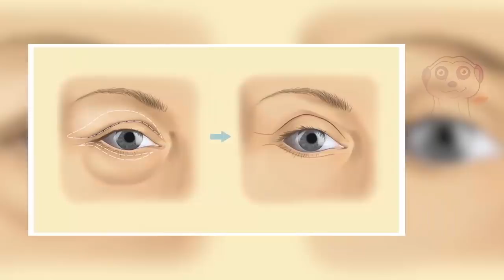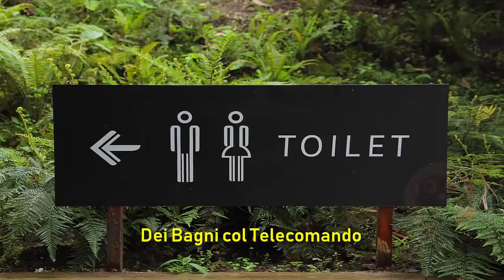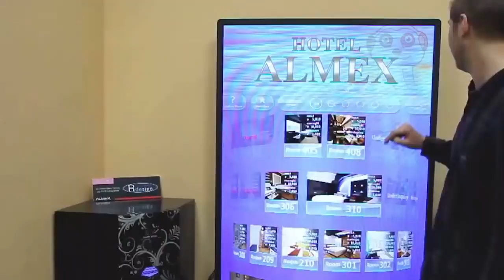10 COSE CHE SUCCEDONO SOLO IN COREA DEL SUD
Quale di queste cose ti ha stupito di più? Dimmelo nei commenti ;) A presto